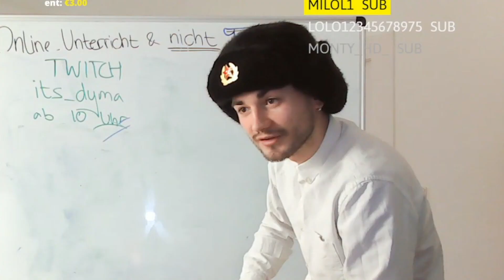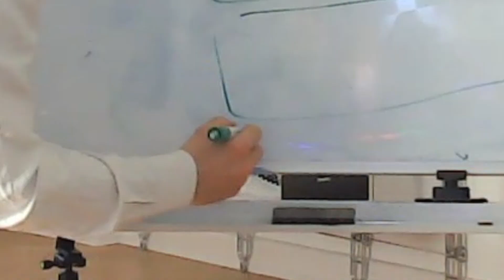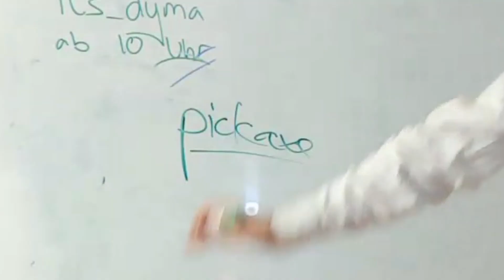NEUE STEINSTOSSPISTOLE ist OP 😳💛 | DYMA STREAM-HIGHLIGHT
Ich bin täglich live auf Twitch!
Montag-Freitag: 10-12 Uhr & 20-22 Uhr
Samstag & Sonntag: ab 20 Uhr
Creator-Code: its_dyma
Jeden Montag verlose ich einen Skin unter allen, die meinen CreatorCode verwenden :)
Schaut gerne mal vorbei und lasst einen Follow da! 💛

🛒 Mein Amazon-Shop

* mit jedem Kauf über diesen Link bekomme ich eine kleine Provision von Amazon, die Produkte werden für euch nicht teuer. Danke an jeden, der mich so kostenlos unterstützt! 💛